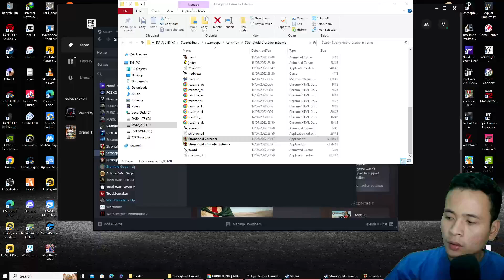STRONGHOLD CRUSADER HD INDONESIA MISI KE 29 RIVERS OF BLOOD.!